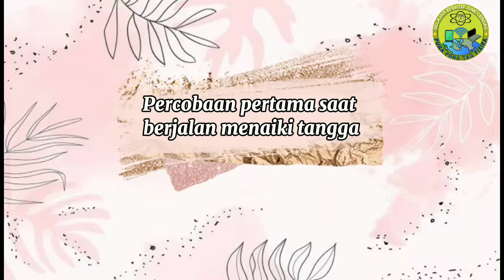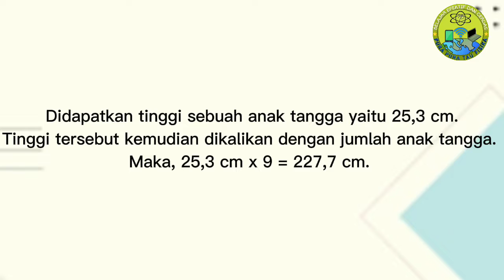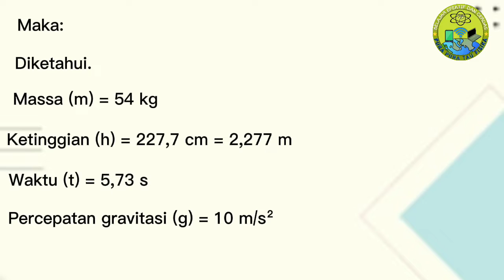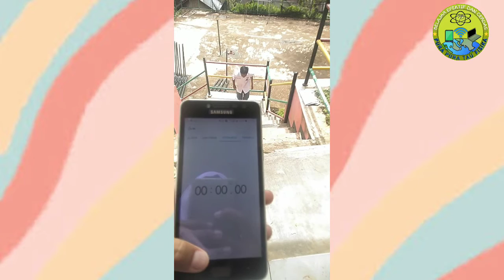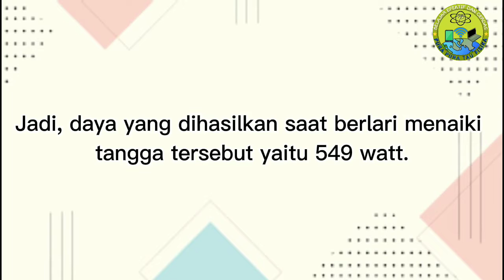Praktikum Usaha Dan Daya Kelas 10 | Menentukan Usaha dan Daya Pada Saat Menaiki Tangga | Fisika SMA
Video Praktikum Fisika kali ini, kita akan melakukan Praktikum  Fisika (IPA) tentang Konsep Usaha dan Energi, Praktikum Usaha Dan Daya Kelas 10, yaitu  khususnya tentang Menentukan Usaha dan Daya Pada Saat Menaiki Tangga dengan detail.

Judul : Energi dan Pura pura Tau Fisika

Fisika,
Fisika SMA,
Fisika Kelas 10,
Praktikum,
Percobaan,
Praktikum Fisika,
Percobaan Fisika,
Praktikum Daya,
Percobaan Daya,
Praktikum Usaha,
Percobaan Usaha,
Praktikum Usaha Dan Daya Kelas 10,
Percobaan Usaha Dan Daya Kelas 10,
Menentukan Usaha dan Daya Pada Saat Menaiki Tangga,
Praktikum Usaha dan Daya Pada Saat Menaiki Tangga,
Percobaan Usaha dan Daya Pada Saat Menaiki Tangga,
Praktikum Menentukan Usaha dan Daya Pada Saat Menaiki Tangga,
Percobaan Menentukan Usaha dan Daya Pada Saat Menaiki Tangga,